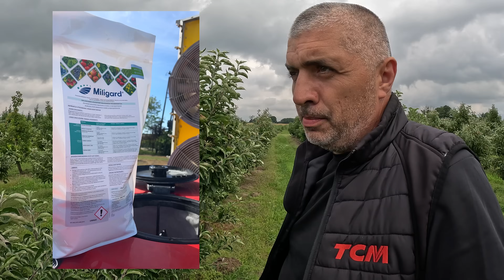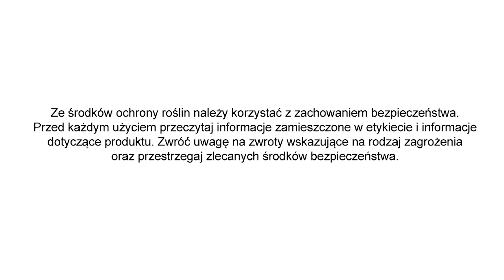Mączniak jabłoni - program ochrony 2024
Zabiegi które zastosowałem na mączniaka jabłoni w 2024 roku:
Sulfisad - 10 litrów/ha
Sulfisad - 10 litrów/ha
Sulfisad - 10 litrów/ha
Sercadis 0,25 l/ha
Miligard 5 kg/ha
Miligard 5 kg/ha